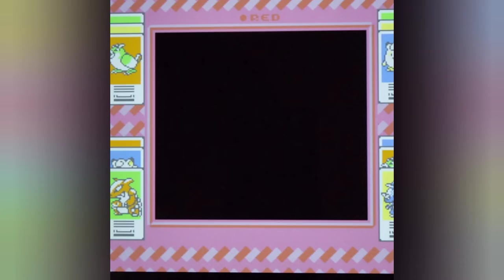FSB Plays pokemon Red part 7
Nintendo and partners own all rights and licensing

opening art by canva